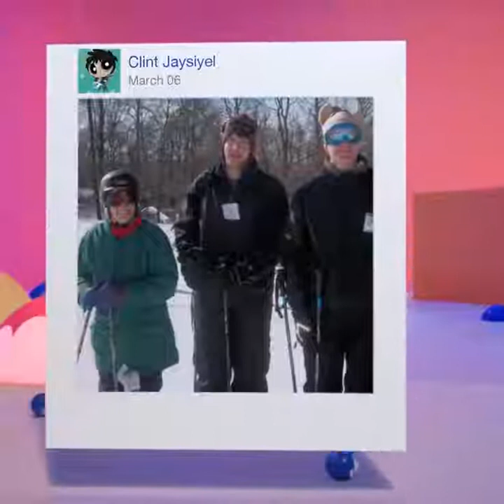20161208 - Carolyn's Facebook year in review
Facebook made some "Year In Review" videos.

Anne, Britt, Carolyn, Clint, Effie, Jay, Lib, Mike, Vicky, brony.
Dark Phoenix costume, Facebook Year In Review video, Toyota Prius V 2012 car, Year In Review meme.
cartoon: X-Men.

upstairs, Clint and Carolyn's house, Four Quarters Interfaith Sanctuary, Artemas, Whitetail Ski Resort, Mercersburg, Paul J's house, Sterling, Evan B's house, Falls Church, Lib Turnock's house, Occoquan, Passport Toyota, car dealer, Suitland, Alexandria, Maryland.

Lib Turnock was Carolyn's grandmother (Carolyn's mom's mom), who died in 2000.